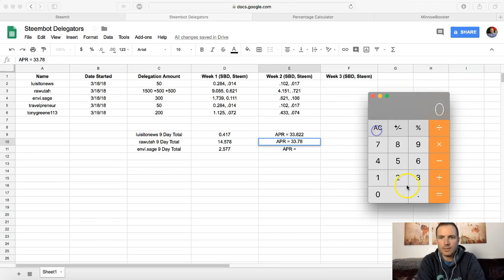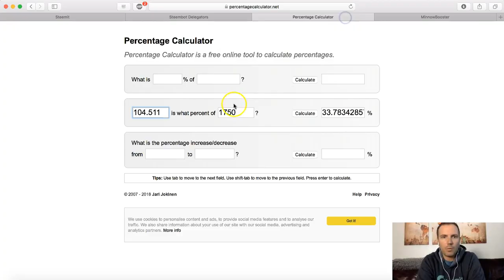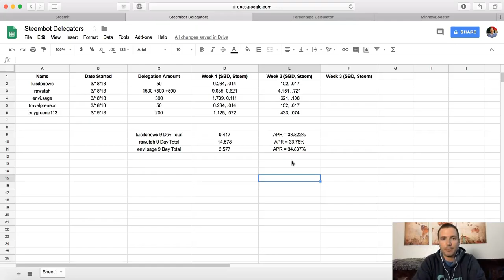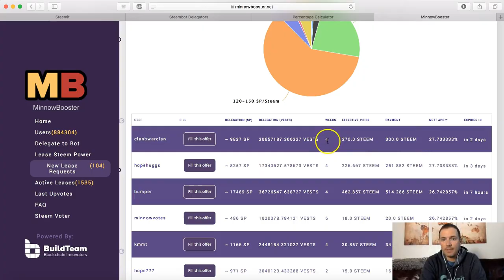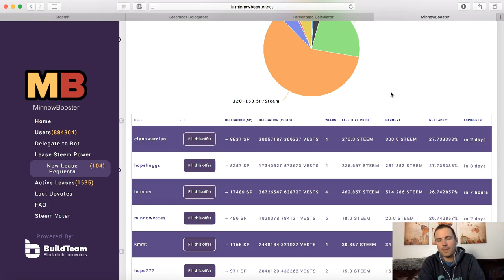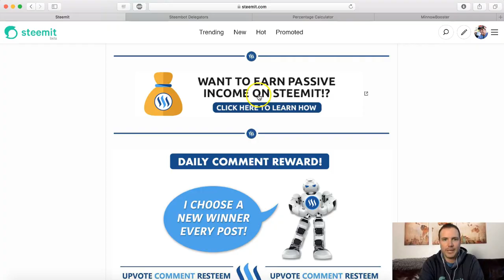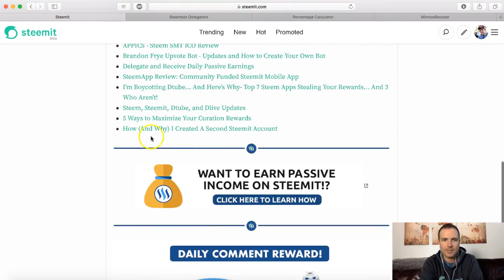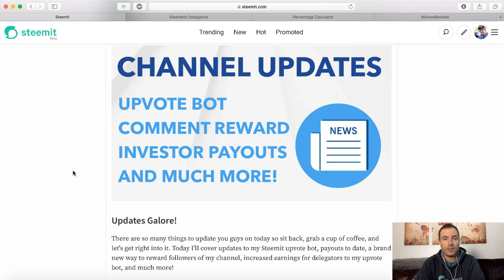Steemit Channel & Upvote Bot Updates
There are so many things to update you guys on today so sit back, grab a cup of coffee, and let's get right into it. Today I'll cover updates to my Steemit upvote bot, payouts to date, a brand new way to reward followers of my channel, increased earnings for delegators to my upvote bot, and much more!

Brandon Frye
Steemit Ambassador